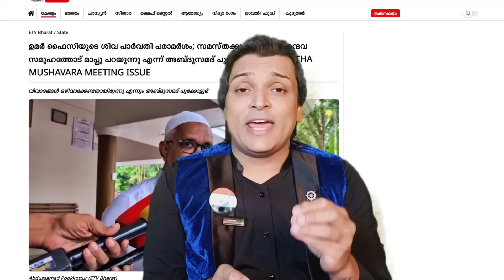ഉമർ ഫൈസിയുടെ ശിവപാർവതി വിവാദ പരാമർശം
ഉമർ ഫൈസിയുടെ ശിവപാർവതി വിവാദ പരാമർശം. സമസ്തക്ക് വേണ്ടി ഹിന്ദു സമൂഹത്തോട് മാപ്പു പറഞ്ഞ് അബ്ദുസമദ് പൂക്കോട്ടൂർ